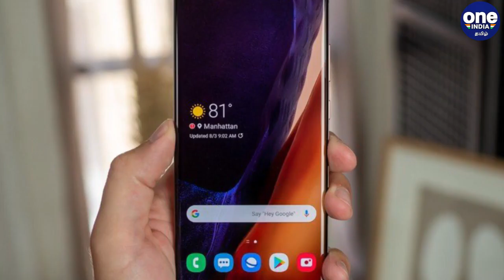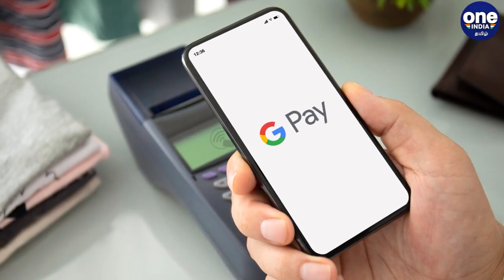Reliance Jio's 500 Rs Smartphone! Ambani's Master Plan | OneIndia Tamil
Reliance Jio - Google Tieup JioPhone Next may sell at just Rs 500

இந்தியாவின் மிகப்பெரிய பணக்காரரான முகேஷ் அம்பானி 2016ல் ஜியோ நிறுவனத்தின் அறிமுகத்தின் மூலம் டெலிகாம் துறையில் மிகப்பெரிய வெற்றியைப் பதிவு செய்தார்..